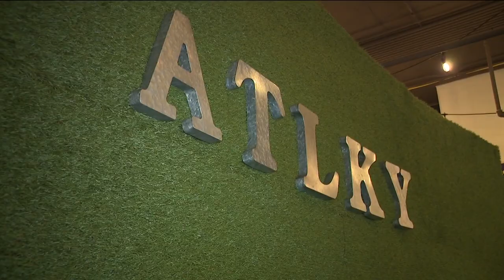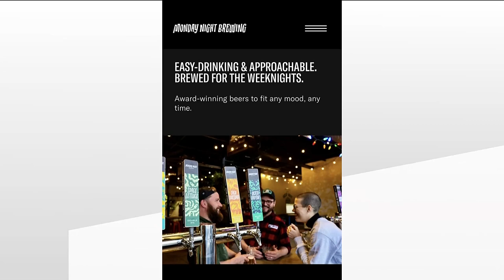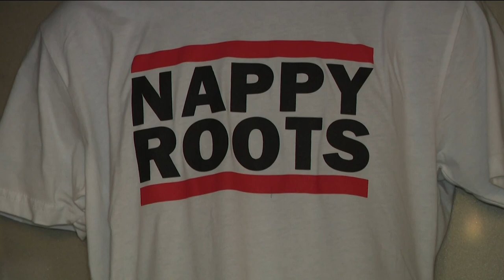Atlantucky Brewery, owned by Nappy Roots rappers celebrates 1 year anniversary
Their business model is fused with black history and the standard for modern-day customer service.